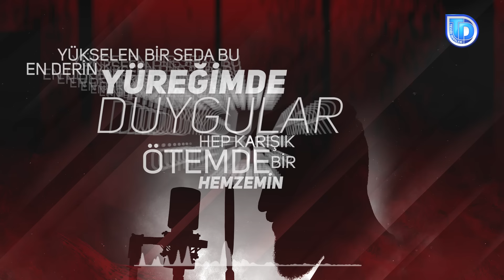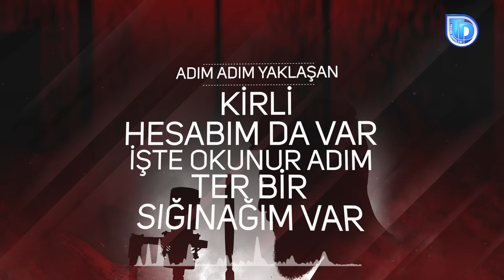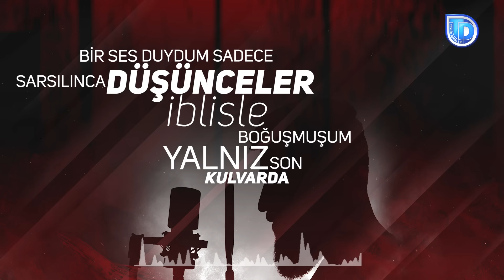Azlet | Tevhidî Uyanış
Eserlerimizde def dışında çalgı aleti kullanılmamaktadır. Duyduğunuz tüm sesler ağız ile yapılan, ‘A capella’ diye tabir edilen ses sanatı ile yapılmaktadır.

Hayat durmuş artık, tükenmiş vakitlerim
Ölüm habercisiyle bak bağı çözüldü dizlerin
Hayal miydi, bu neydi benzi attı âdemin?
Bitişi başlangıçtı bak ötesiydi âlemin

Yükselen bir seda bu, yüreğimde en derin
Duygular hep karışık bir ötemde hemzemin
Gücünüz yetiyorsa haydi bir el verin
Çabam boşa nafile öyleyse kulak verin:

Bir daha affet,
Affet ki diyeyim varım
Bir daha azlet,
Azlet ki sönsün nârım
Bir daha lütfet,
Lütfet ki olsun yarın
Bir daha azlet,
Azletki sönsün nârım

Çark tersine işlese geriye dönse yıllar
Kaset başa sarılsa boşa akan zamanlar
Terk edilmiş gördüm yarenleri bir bir
Açığa çıktı sırlar tek dileğimdir birr...

Başımı tabuta yasladım etrafımda pus var
Ritim vermez kalbim ne soluk ne ses var
Adım adım yaklaşan kirli hesabım da var
İşte okunur adım tek bir sığınağım var

Ömrü kemirir zaman koşun sığınaklara
Kire bürünmüş nefsi bugün hiç paklama
Ardında mı sayfalar gizli değil saklama
Birlikleriniz korusun ecel yaklaştığında

Bir daha affet,
Bir daha azlet,
Bir daha lütfet,
Bir daha azlet,
Azletki sönsün nârım

Öteledim ben hayatı sebepsizce ardıma
Yazılırken her ânı ömrüm kara tahtada
Gözlerim ufuklarda sesim kâinatta
Defterler saçılıyordu ruhlar hep firarda...

Bir ses duydum sadece düşünceler sarsınca
İblisle boğuşmuşum yalnız son kulvarda
Kambur olmuş benliğimi yaktım o bulvarda
Sanki ben, ben değilim küllenen dumanda

Tutun çekin gençliğimi asılı kalsın duvarda
Çocuksu hatıralar çıkmaz hep aklımızda
Hatalar yazılmaz şayet tövbekârsa
Her şey durdu inan artık diller itirafta

Bir daha affet,
Bir daha azlet,
Bir daha lütfet,
Bir daha azlet,
Azletki sönsün nârım